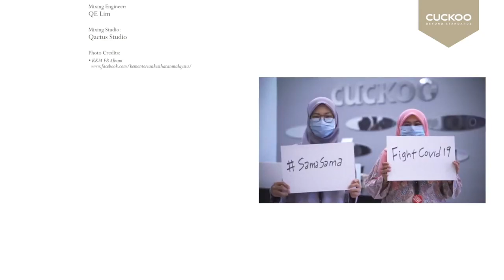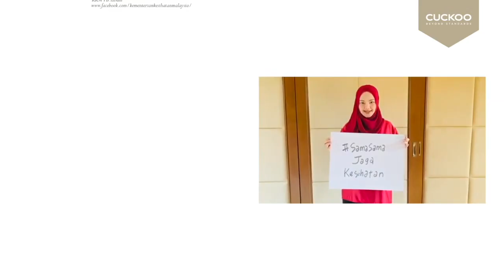COVID-19 - Dato Sri Siti Nurhaliza Sama-sama Sehati (Samasama Sehati)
Dengan usahasama Dato' Sri Siti Nurhaliza, Lagu SAMASAMASehati agar kita sekat sebaran COVID -19

Lagu SAMASAMASehati kepada semua barisan hadapan yang berani dan seluruh rakyat Malaysia.
Tak lupa juga, Lagu Dato Sri Siti Nurhaliza ini didekasikan khas buat semua rakyat Malaysia agar sama-sama duduk rumah.

Marilah SAMASAMAFightCovid19 dan hapuskan jangkitan untuk masa depan yang baru.
Bersama kita harunginya dengan kejayaan.